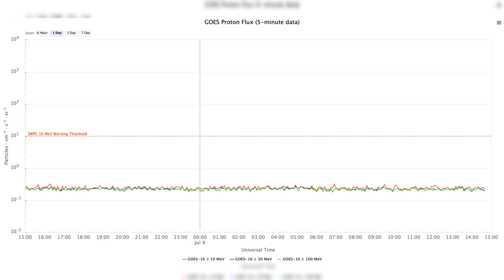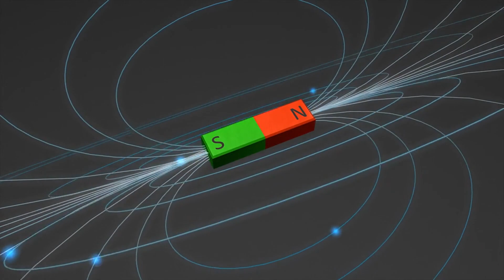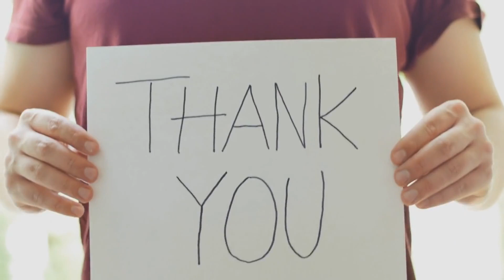Space Weather News | From Low Levels to High Voltage: Get Ready for the Latest Space Weather Updates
Welcome back to Space Weather News, your daily source for all things space weather-related. In the past 24 hours, solar activity has remained at low levels, with no significant Earth-directed coronal mass ejections (CMEs) detected. The largest observed flare was a C5 from Region 3366, accompanied by slight growth and separation in the region. Consolidation was observed in Region 3361, and growth was also observed in Region 3367.

Looking ahead, solar activity is expected to continue at low levels, with a possibility of M-class events (Minor to Moderate) until July 11th. The flux of electrons greater than 2 MeV was at moderate levels, while the flux of protons greater than 10 MeV remained at background levels in the past 24 hours. However, on July 10th and 11th, the flux of electrons greater than 2 MeV is expected to reach high levels, while the flux of protons greater than 10 MeV is anticipated to remain at background levels.

Solar wind parameters have been near normal levels, with the solar wind speed ranging from 371-451 km/s. The total magnetic field ranged from 3-7 nT, and the Bz component varied between +6/-3 nT. The phi angle remained positive. Minor enhancements in solar wind are possible until July 11th, influenced by potential interactions with a positive polarity High-Speed Stream (HSS) from a Coronal Hole (CH) located in the southwest quadrant.

The geomagnetic field has been quiet in the past 24 hours. Expect mostly quiet conditions until July 9th, with a shift to quiet to unsettled levels on July 10th and 11th.

Thank you for joining us on this captivating journey through the world of space weather.